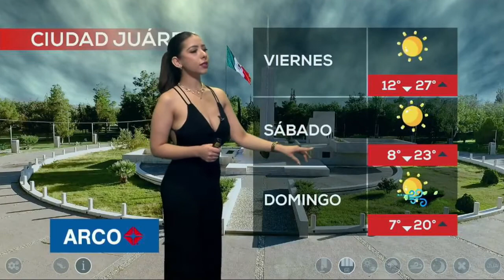Adriana Gómez 03 03 2022